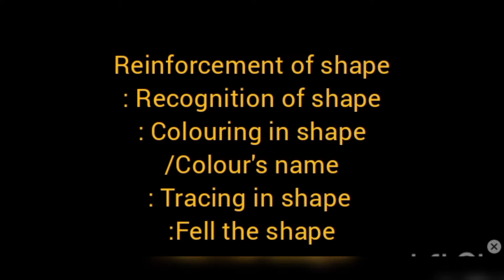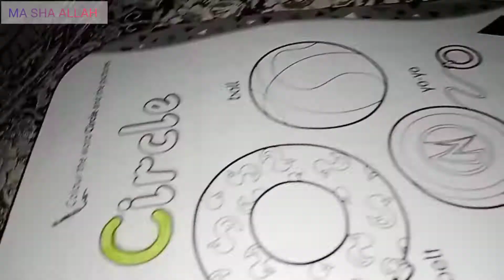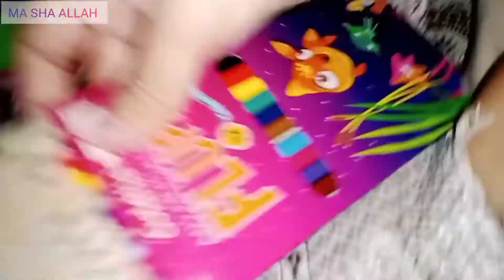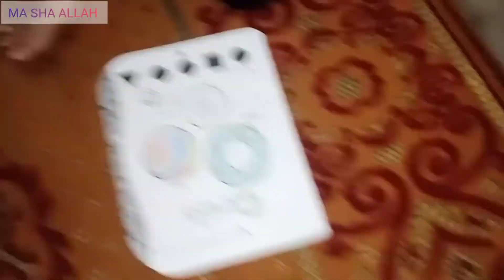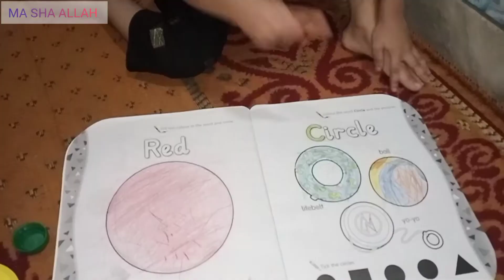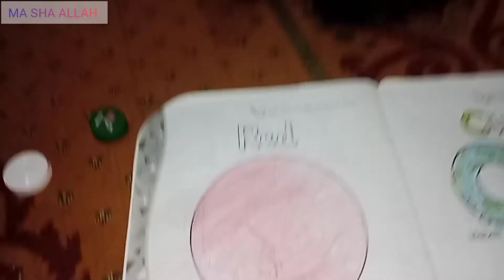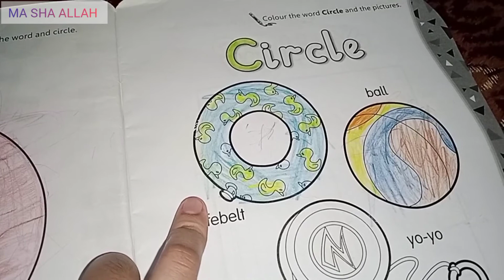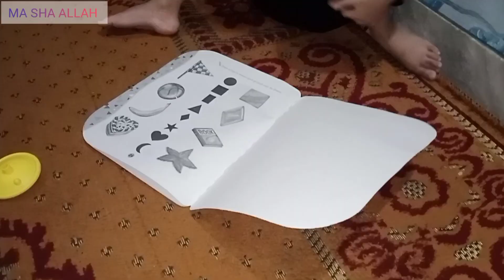Zainab's Reinforcement of shape, Tracing and Colouring 🤩@cookingandvloggingwithirsa